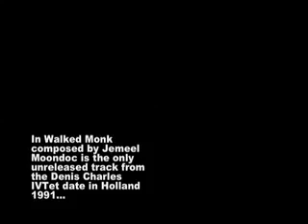In Walked Monk - Nathan Breedlove, Jemeel Moondoc, Denis Charles IVtet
This is the finale to a concert that occurred in May of 1991 in Eindhoven, Holland. The band is the Denis Charles IVtet featuring Nathan Breedlove on trumpet, Jemeel Moondoc on saxophone, Wilbert de Joode on bass and Denis Charles on the drums. It was released as Captain of the Deep on Eremite records in 1998 but this track was not included. In Walked Monk is a composition by Jemeel Moondoc. Denis Charles died the day the album was released and was very excited about taking the band on the road again...Hope you enjoy this cosmic journey to the other side.